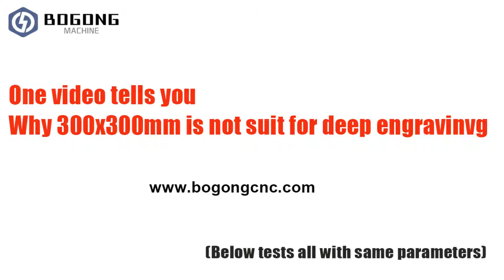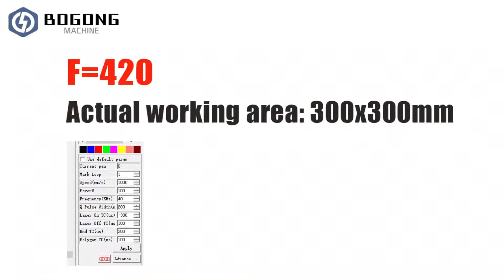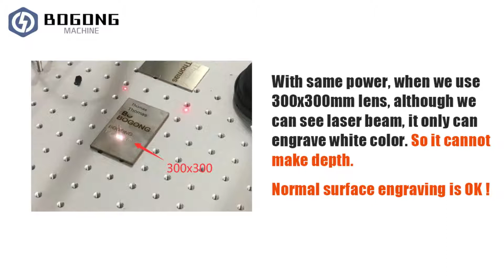50W JPT LP laser souce testing with 100mm/175mm/200mm/250mm/300mm lens l fiber laser testing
Some customers want to make deep engraving with fiber laser 300x300mm working area. When we told him: no, you cannot. They may don't understand. So today we make a test video for those customers:

1. Same machine 50w with JPT LP series laser source
2. Same parameters setting
3. Same material stainless steel
4. Only change lens

We totally tested 5 different lenses from 100mm, 175mm, 200mm, 250mm, and 300mm. This time we only check by our eyes, you can see the laser beam power. When we use 300x300mm lens, the laser beam power is weak. Although we can see the laser, it cannot burn the surface even with 100% power, we only can see the white color on stainless steel.

From the video, we also can see the different lenses, different focal lengths. The bigger lens with the long focal length, that is why laser beam power will become weak.

Okay, hope it helps you understand the fiber laser working.

50w​ jpt laser 50w​ laser source testing fiber​ laser 50w